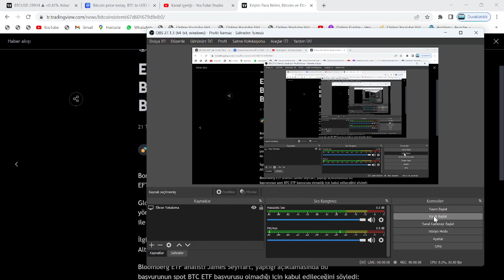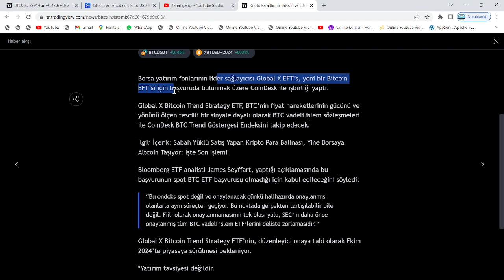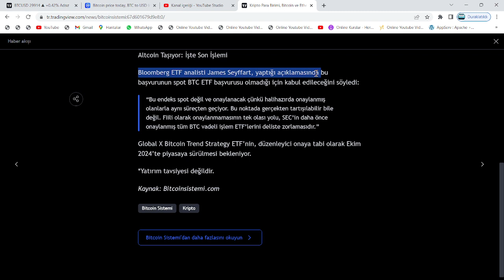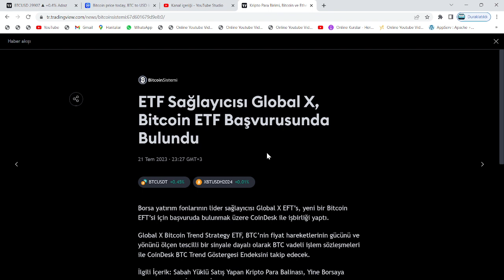BOMBA HABER: İKİNCİ ETF RALLİSİ YOLDA!🚀SEC, ONAY SÜRECİNE BAŞLADI VE BİR YENİ BAŞ VURU: BTC PUMP...🔥